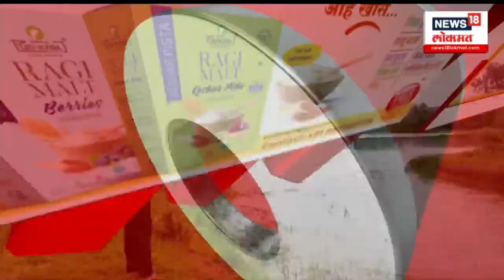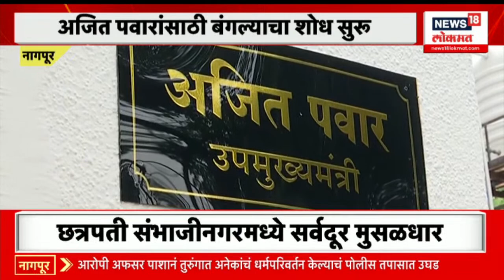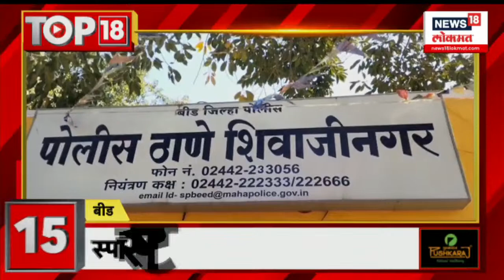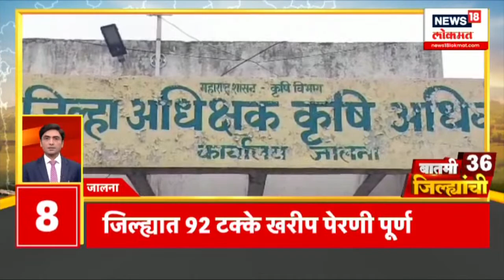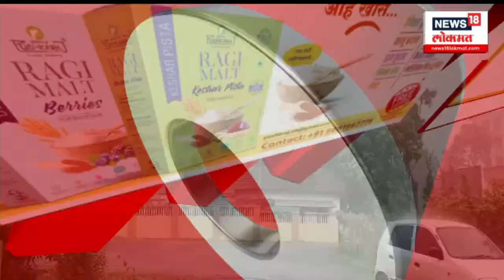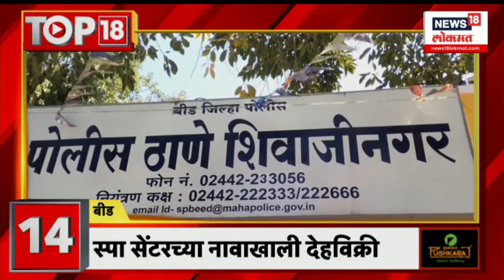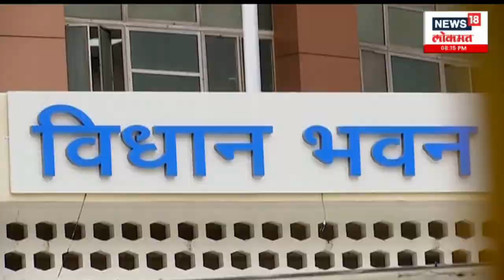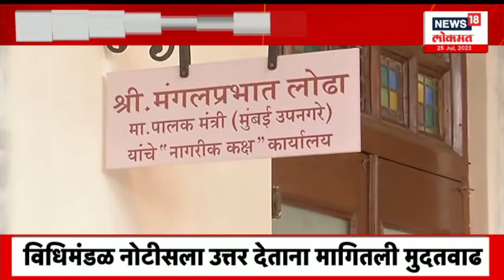Evening News Today LIVE | Maharashtra Rain News | Political Update | Raigad Landfall | Marathi News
Evening News Live Today - is the segment of news which covers the latest news of maharashtra which includes latest india news, live opinions on politics, sports, entertainment and more in marathi.news18lokmat is a 24-hour marathi-language news channel based in mumbai, maharashtra, india.